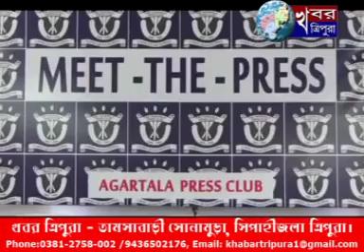KHABAR TRIPURA NEWS 9th March 2019